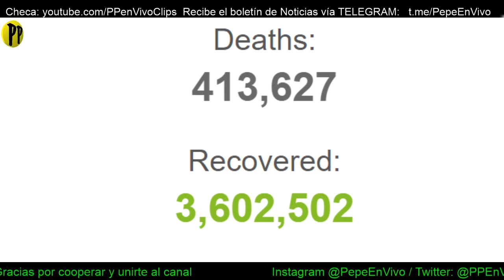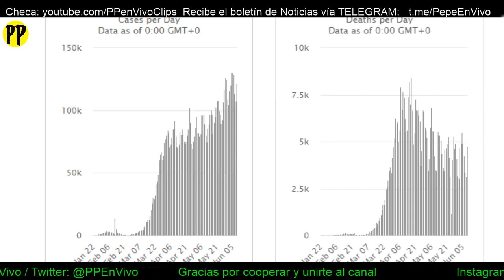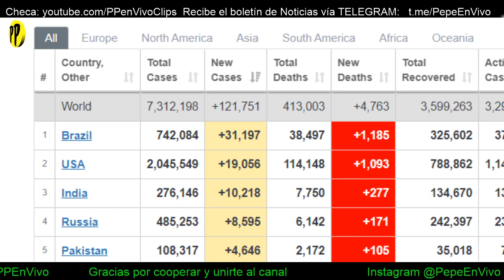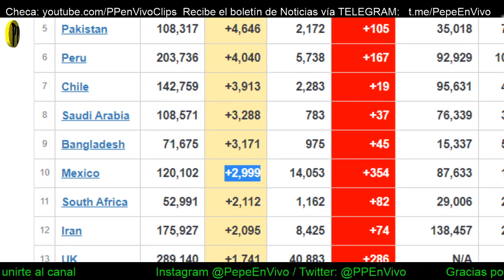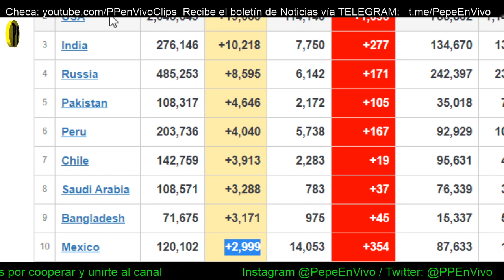Actualización de los Casos de COVID-19 en el Mundo / Noticias de hoy PP en Vivo